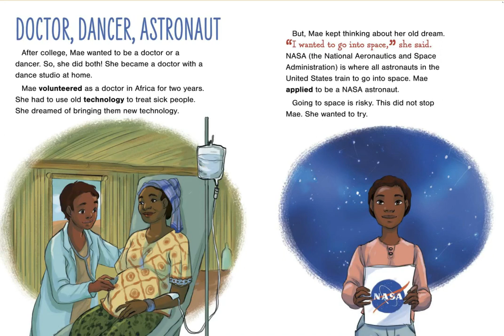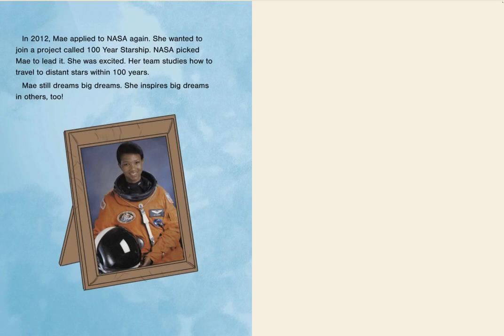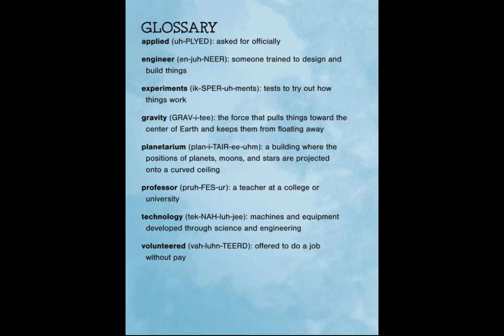Women in Science and Technology: A Story of Mae C. Jemison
Episode 48: Women in Science and Technology: A Story of Mae C. Jemison